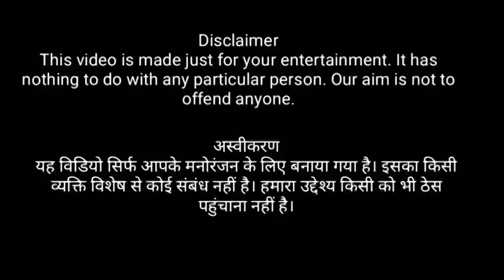Bangaliniya khesari Lal video|modi funny dance